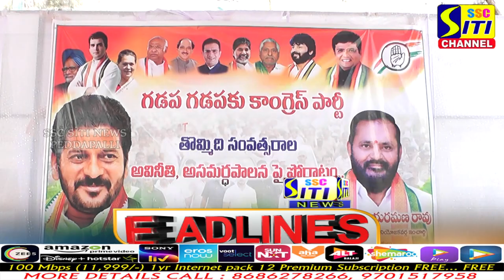SITINEWS HEADLINES 11-01-2023